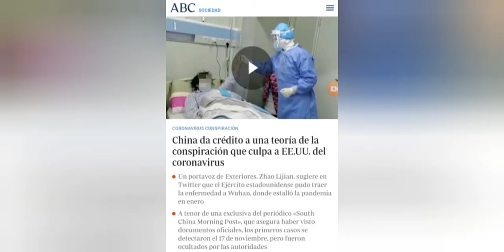ferstation -The last of Benetusser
ferstation illimani films benetusser coronavirus china